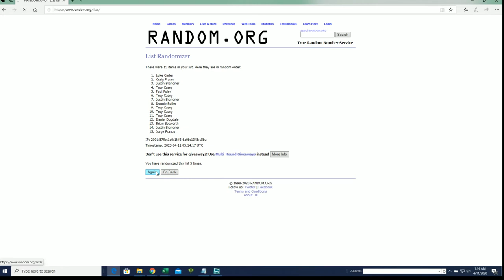2020 Topps Tribute Baseball FILLER A ID 20TRIBBRT201